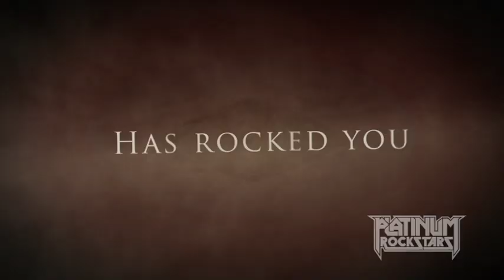Platinum Rockstars - Pure Classic Rock Show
The Platinum Rockstars Pure Classic Rock Show features two the greatest arena rock hits from the 1970s and 1980s: Foreigner, Led Zeppelin, Journey and the hard rockin' 80s with music from Def Leppard, Motley Crue, Whitesnake, Bon Jovi and more!

for full details and booking information!